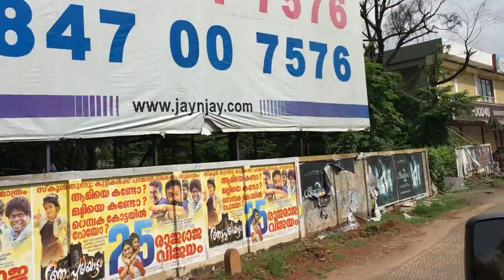Cochin City views - 2016